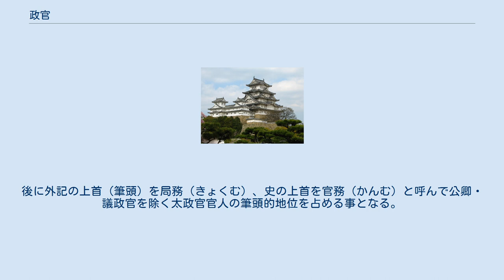政官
政官（じょうがん、しょうかん、上官）とは、律令制の太政官の事務方官人の総称である。
 一般的には、「三局」と称された少納言局・弁官局・外記局を率いる少納言・弁官・外記と三局に属した史・史生以下の下級官人（反対に考えると、公卿・議政官を除く全ての太政官官人）を指すが、詔勅・宣命などの公文書作成にあたる内記（中務省内記局）を含む用例や外記局を除いて少納言・弁官のみを指す用例、反対に外記及び史以下の官人に限定する用例なども存在する。
ただし、後世においては「政官、上官也、云外記・史也」（『色葉字類抄』）などと最後の用例で用いられることが多くなる。
なお、四辻善成の『河海抄』には、「政官」は“太政官被官”に由来し、宛字として「上官」を用いたと記されている。
また、洞院実煕の『名目鈔』には、「政官」に“ジヤウグハム”と読み仮名を振っている。
ただし、律令格式には採用されていない語であり、元来は貴族社会における俗語のようなものであったと考えられている。
 太政官符・宣旨などの公文書作成や太政官における公事・儀式の先例校勘・記録作成、人事案件の処理などの実務にあたり、太政官における事務方を担当したが、官政・外記政において結政を担当するようになるとその役割が増大し、特に外記及び史の地位が大きく上昇した。
後に外記の上首（筆頭）を局務（きょくむ）、史の上首を官務（かんむ）と呼んで公卿・議政官を除く太政官官人の筆頭的地位を占める事となる。